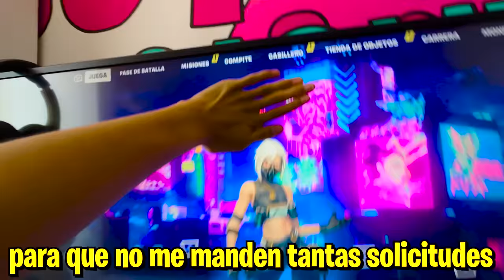24 HORAS EN LA VIDA DE SOY CARLITOS!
INSTAGRAMS

Guarura: @el.matz.og